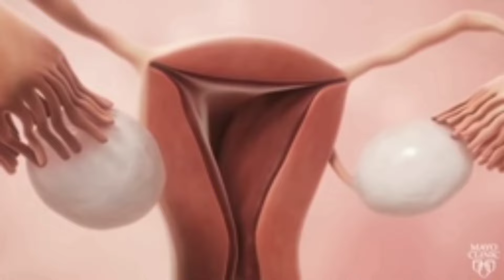Periods ସମୟରେ ରିଲେସନ୍ ରଖିବା ଉଚିତ୍ କି ନାହିଁ ? Sex During Periods।Odia Pregnancy Tips।Odia Health Tips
sex during periods
periods me sex
masik dharm me sex
sex in periods
safe sex in periods
should we sex in periods
sex in the menstrual
periods sex
maasik dharm me sex
sex in maasik dharm
how to do sex in the periods
sex periods me sex
periods
menstrual
menstrual sex
मासिक धर्म
मासिक धर्म में सेक्स
सेक्स करें या नहीं
मासिक धर्म में सेक्स करें या नहीं
periods and pregnancy relation
period sex
Periods mein sex karne se bacha hota hai ya nahi
Sex

The channel and it's videos are for general purposes only and should not be considered as professional advice. We are trying to provide a perfect ,valid,specific, detailed information.